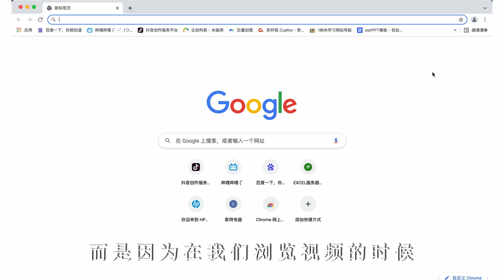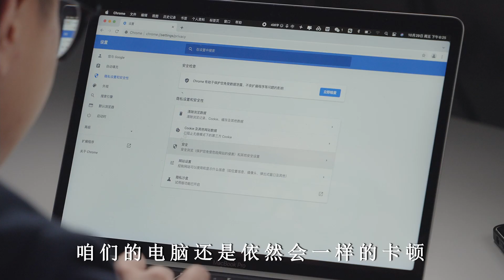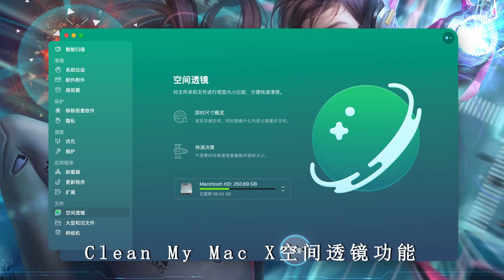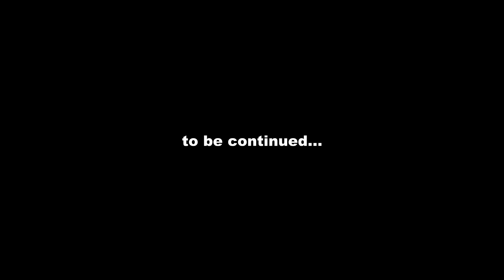學會這招讓你的蘋果MacBookPro流暢【乔治出发】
經常用電腦辦公，想要學習新知識時，卻發現文件都找不到了！？系統經常提示你內存不夠？這個時候應該怎麼辦？這一期視頻推薦一個軟件，可以識別和深度卸載你電腦里的垃圾軟件和文件！

📍推薦視頻：

如何用Lightroom生成LUT(預設）快速後期調色【PR FCPX 達芬奇通用】

【評測】別後悔，智雲WEEBILL S 索尼A7M3？買之前必看！

索尼用戶必買萬能鏡頭【騰龍17-70mm F2.8測評】